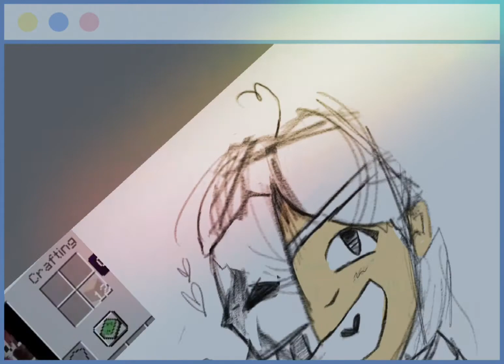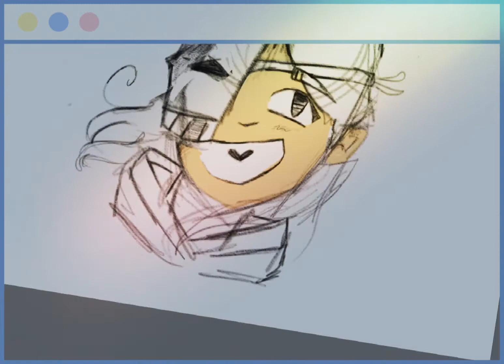Profile pic for End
I’ll add a description later bc I’m supposed to be asleep rn

Song by lemon demon

Edit: eyyy it’s me!
Take this tiny speed-paint for my sister, Ender_Stormy.
I might be taking a tiny break till Halloween because I’ve been stressed about a ton of things lately and just really tired in general. School stinks :(